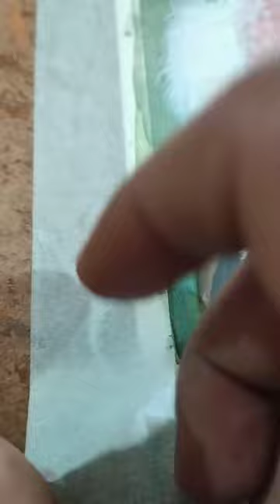real time painting process